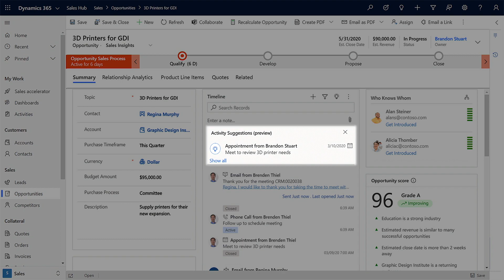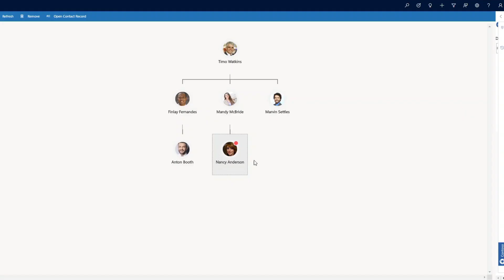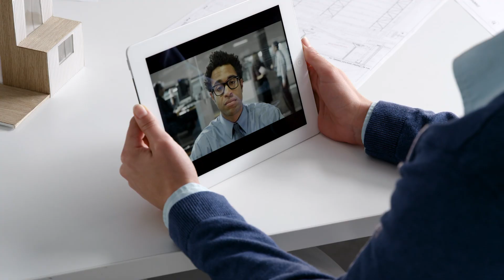Adaptive selling in Dynamics 365 Sales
Learn how to help your sales team navigate the realities of modern selling with Microsoft Dynamics 365 Sales, an adaptive selling solution.

Please note: some of the footage used in the video was pre-recorded prior to the COVID-19 pandemic.